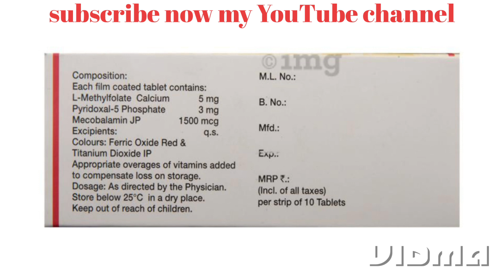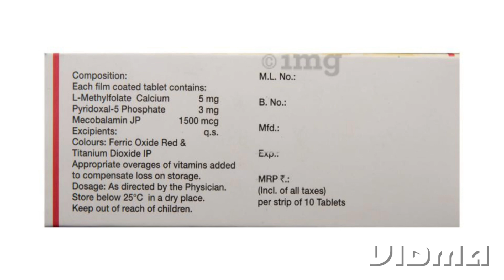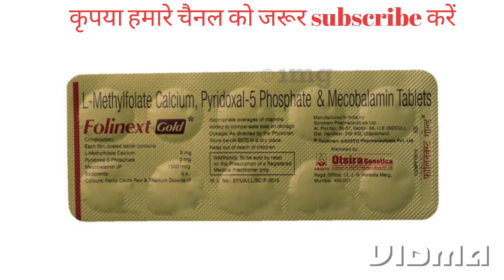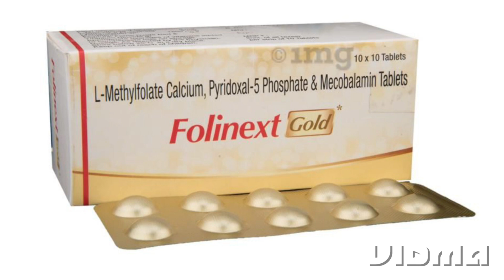folinext gold tablet uses in hindi | folinext gold tablet uses in hindi pregnancy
doston is video mein humne folinext gold tablet se sambandhit sari jankari Di Hui hai puri video agar aap dekhenge to aap payenge ki is tablet ke kya fayde hain kya nuksan hai.
doston is video mein agar aap jo hai last Tak dekh lenge to aapko yah samajh mein a jaega ki is tablet ko doctor kyon recommend karte hain puri video jarur dekhen kyunki adhuri jankari kisi kam ki nahin hoti hai.

thanks 🙏